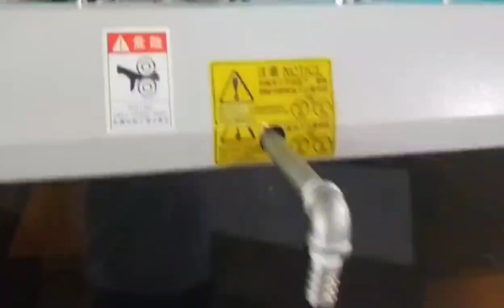620mm Width Double Roll UV Coating Machine 10KW For Floor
Dongguan Osmanuv Machinery Equipment Co., Ltd quality manufacturer from China.